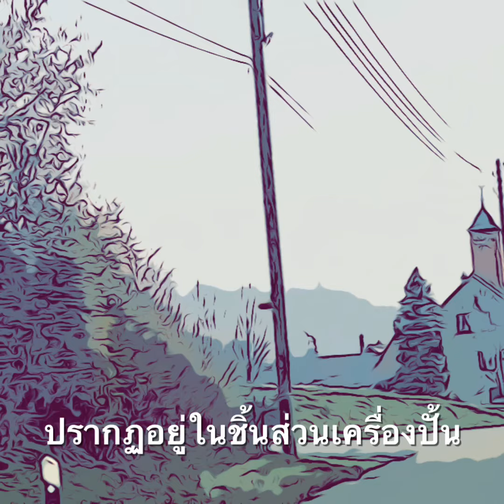คนอานาค ที่เหลืออยู่อาศัยในดินแดนฟีลิสเตีย